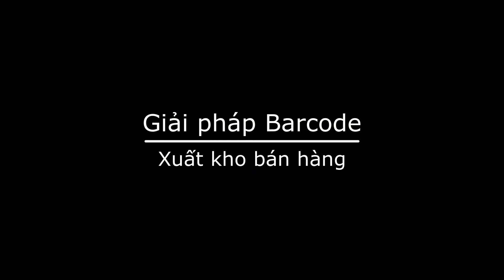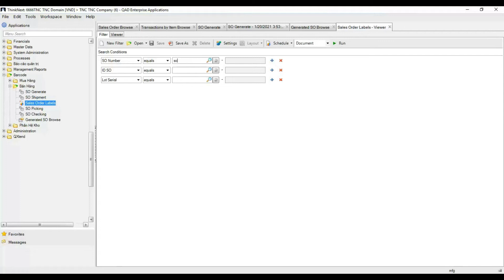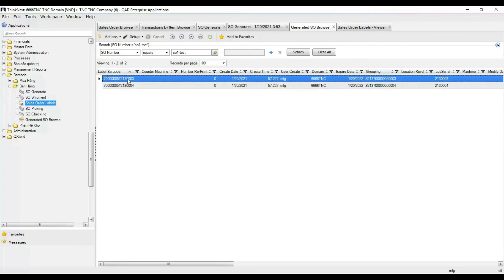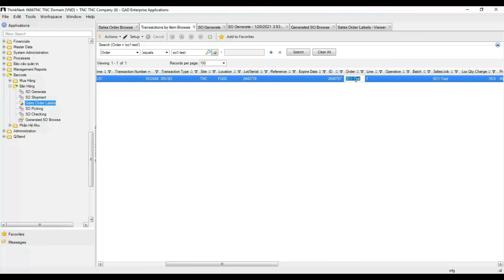MFG/Pro QAD ERP tích hợp mã vạch Barcode automation | NGHIỆP VỤ XUẤT KHO BÁN HÀNG (Thuyết minh)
MFG/Pro QAD ERP Barcode solution - Sales Order Shipment
Giải pháp tích hợp Mã vạch barcode với phần mềm MFG/Pro QAD | NGHIỆP VỤ XUẤT KHO BÁN HÀNG (Thuyết minh)
Think Next Co., Ltd. chúng tôi tập trung vào 6 ngành nghề chính sau:
🚗 Automotive (Ngành ô tô)
📺 High Technology (Ngành Công Nghệ Cao)
🔩 Industrial Products (Ngành Sản Phẩm Công Nghiệp)
👜 Consumer Goods (Ngành Hàng Tiêu Dùng)
🍔 Food and Beverage (Ngành Thực Phẩm & Thức Uống)
🔬 Life Science, Pharma (Ngành Khoa Học, Dược Phẩm)
Để được tư vấn Miễn phí sản phẩm và dịch vụ